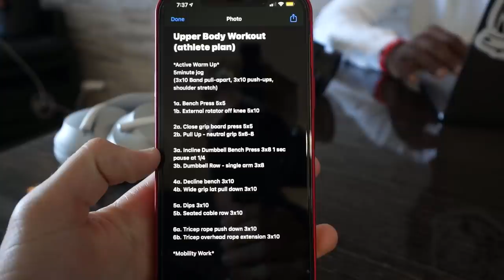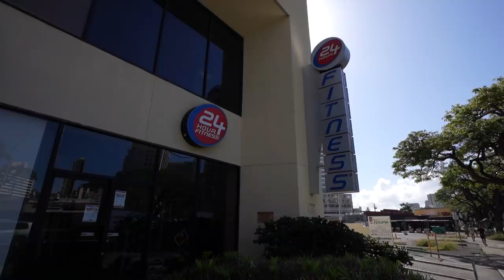I Worked Out With Deestroying for a Day...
papa meags and papi deestroying head to the gym for a fat pump... not gonna lie this was like 1200x harder than i was ready for. appreciate the man for getting me better today 💪